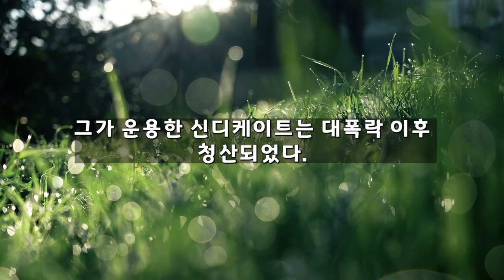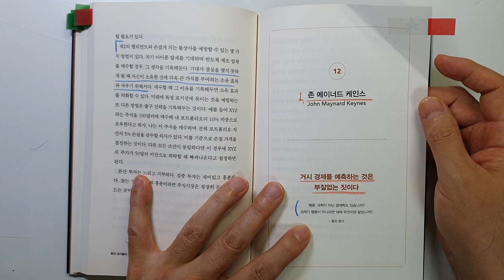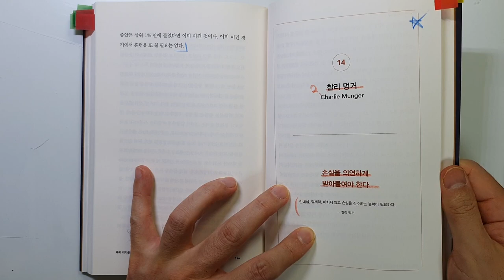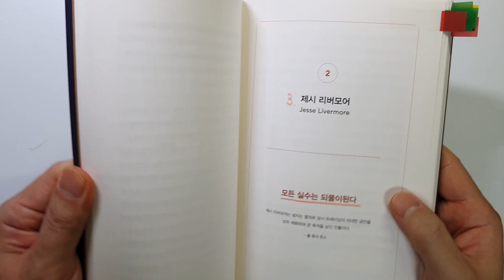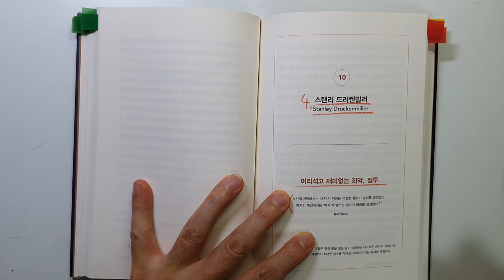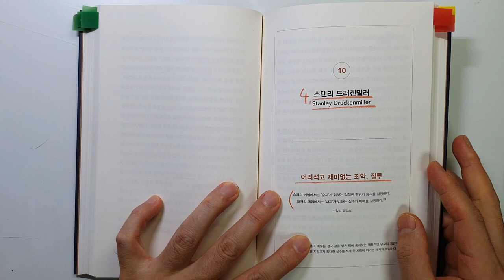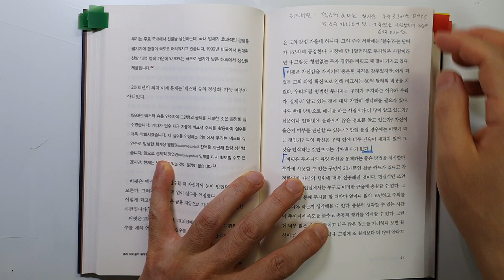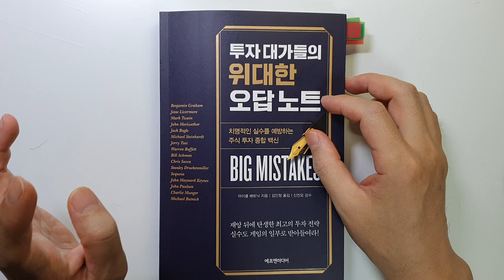투자로 돈 벌려면 이것을 죽어도 잊지 마라! 대가들의 위대한 오답 노트 주식|주식 책|투자|재테크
투자로 돈 벌려면 반드시 알아야 할 '투자 대가들의 위대한 오답 노트'|지은이 마이클 베트닛|출판사 에프앤미디어

안녕하세요
이번 시간에는 마이클 베트닛님이 지으신 '투자 대가들의 위대한 오답 노트'를 리뷰하였습니다.

16명의 투자 대가들의 투자 실수를 통해서 우리가 어떻게 성공적인 투자를 할 수 있는 지를 이야기 하고 있습니다.

1 존 메이너드 케인스
2 찰리 멍거
3 제시 리버모어
4 스탠리 드러켄밀러
의 사례를 살펴보았습니다.

현재 같은 폭락장에서 어떻게 대처해야 하는 지
투자 대가들의 방법을 알 수 있습니다.

감사합니다.